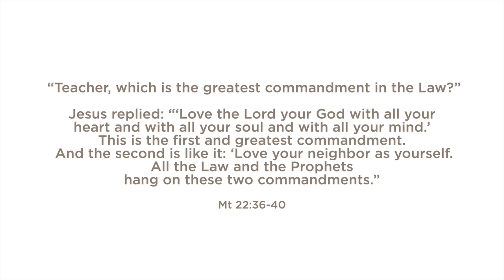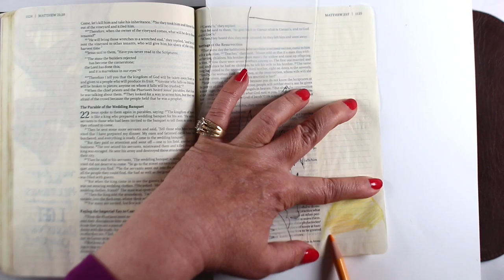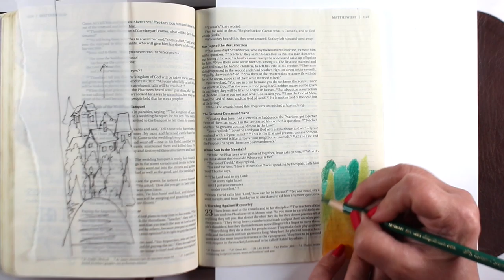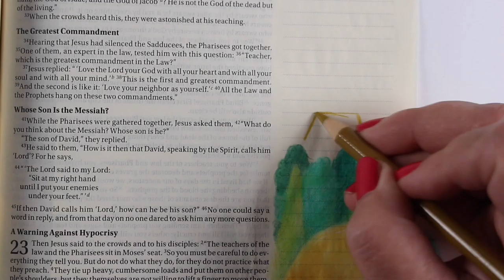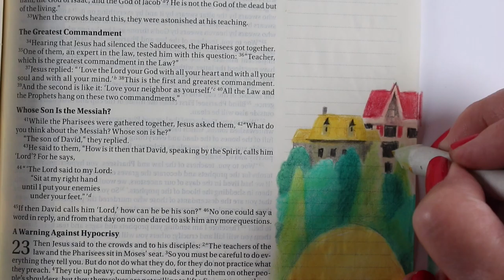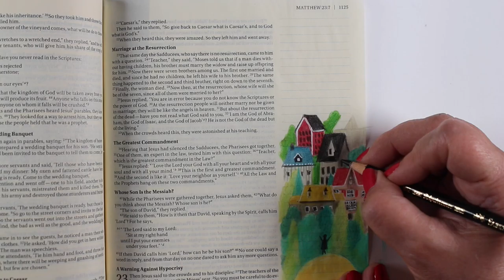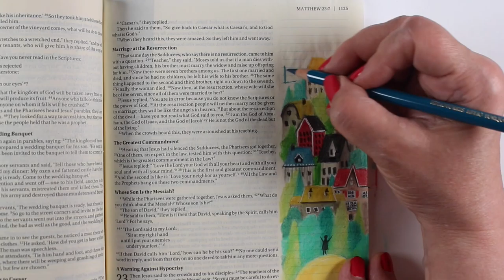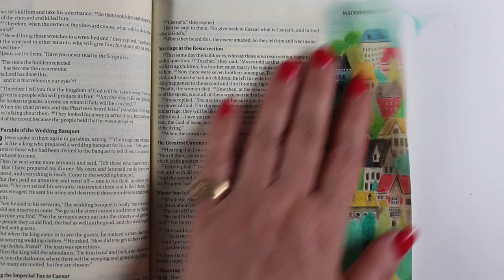Bible Journaling Mt 22: Praying for neighbors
SCRIPTURE: Mt 22
 “Teacher, which is the greatest commandment in the Law?”
Jesus replied: “‘Love the Lord your God with all your heart and with all your soul and with all your mind.’ This is the first and greatest commandment.
 And the second is like it: ‘Love your neighbor as yourself.All the Law and the Prophets hang on these two commandments.”